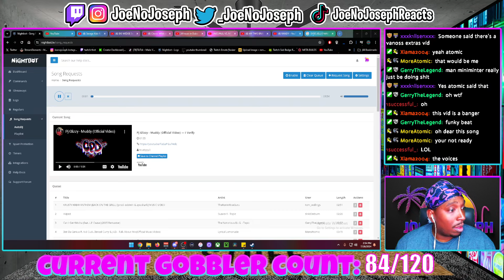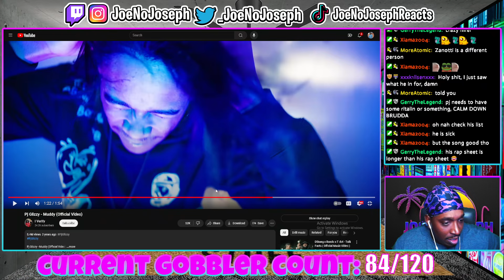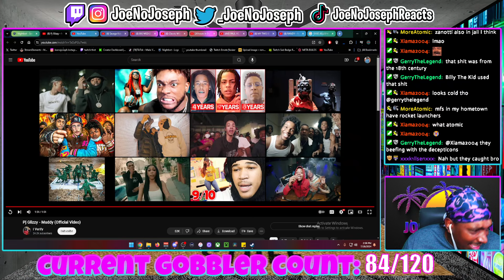FIRST TIME LISTEN: Pj Glizzy - Muddy (Official Video) - REACTION